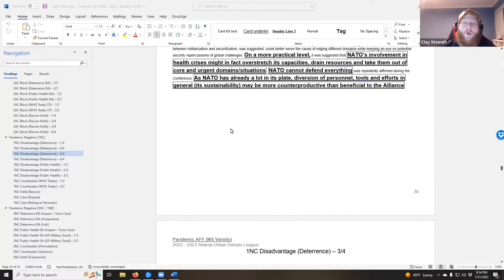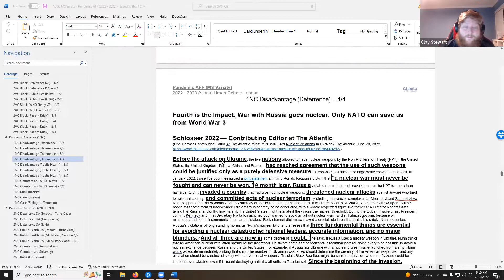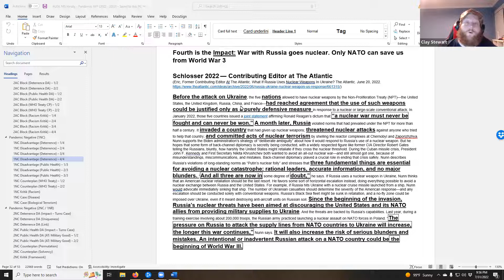2022 2023 Evidence Explanation Deterrence DA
Clay explains the Deterrence DA in the middle school varsity AUDL packet.